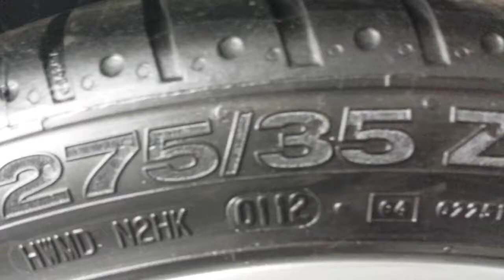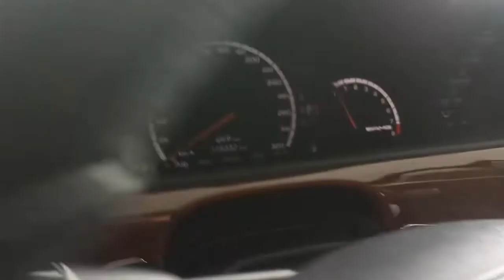USED CARS MERCEDES-AMG S63 W221 S63 AMG -SLOVAKIA